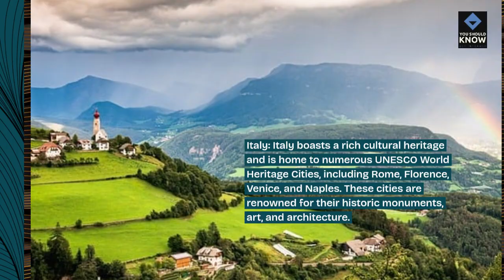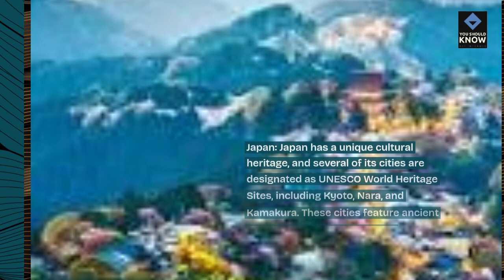Top 10 Countries with the Most UNESCO World Heritage Cities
Explore countries with the most UNESCO World Heritage Cities, showcasing rich cultural heritage, historic significance, and architectural treasures recognized on a global scale.